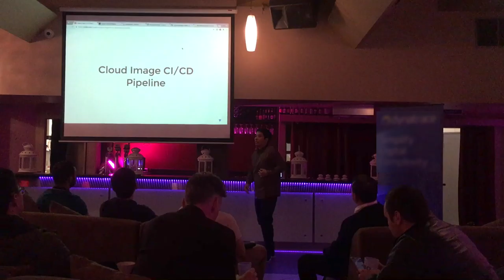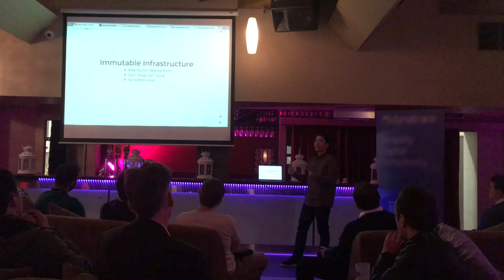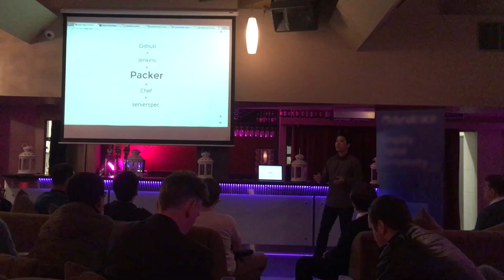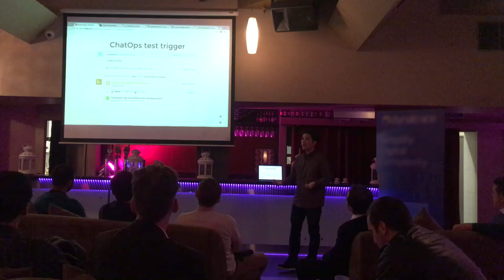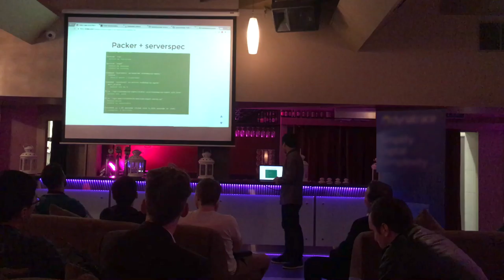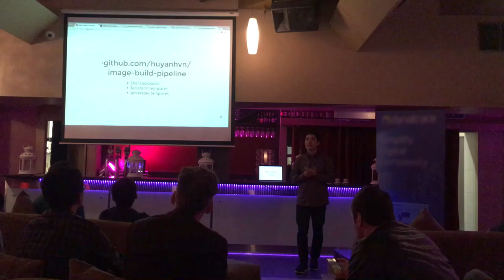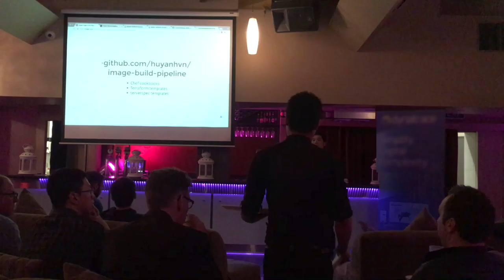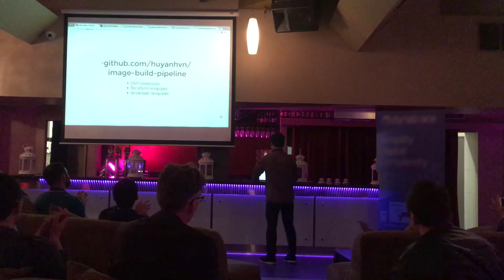CI/CD Pipeline for cloud image build - Huy Nguyen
As blue/green deployment and immutable infrastructure gain popularity, the need for a proper CI/CD pipeline to build & promote machine images also becomes clearer. This talk seeks to demo a sample pipeline using a combination of Github + Jenkins + Chef + Hashicorp Packer + serverspec + AWS. Sample codes and configs are also made available as part of the talk for those interested in repeating same process.

Presented at DevOps Melbourne, 27 September 2016